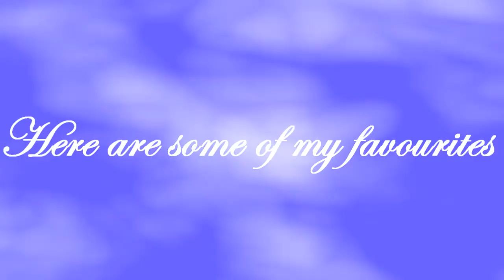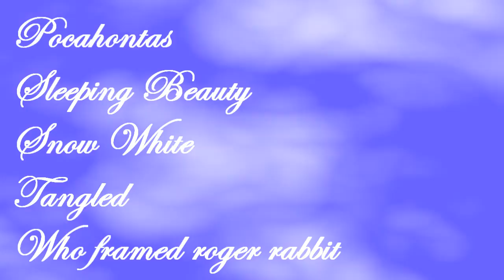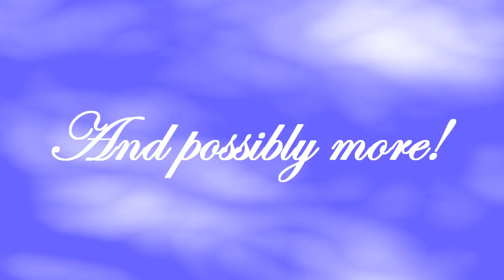My Favourite Fandubs On Youtube!【Part 1】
*PLEASE READ THIS IS IMPORTANT*
Edit [10/05/2012]: The fandubs at 1:48-2:37 are Latin, the fandub at 5:48 is Spanish, the fandub at 6:56 is Finnish, the fandub at 7:17 is German and the fandub at 8:43 is Chinese Mandarin =)
Well I wanted to do this for a while and now I've finally done it so yay, but this is only part 1 :) There are so many fandubs out there it would take millions of videos to show them all, there are many good and many bad but these are just a few I've heard, I'm quite happy to hear any suggestions about good fandubbers and videos :) May I add that not all of the versions in this videos are the only ones I've heard, there are loads and they are in my "Awesome Fandubs/Covers ♥" playlist, feel free to check this playlist out since there is such great work in there, I'm sorry I couldn't fit all the versions in :) And I'm sorry for random blank audio points, I can't fix it and it's only a teeny weeny problem :) None of these fandubs belong to me and I thank the fandub artists for such brilliant work! If I've made any mistakes please point them out =)
Fandub artist list (in order of apperance):
BelleRose74
HeartOfAnxiety
Sweetpoffin
rockleetist
KiramaruXVI
LeftwithThis
christiansekhanan
KingdomHeartsLozGirl
KunoichiShea
seymichiru
TheBroadwayprincess5
pashmification
carnolte
x30o0Megara0o0x3
ReddyChuu
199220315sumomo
Dollyblossoms
Extra Notes:
♥ Everything belongs to Disney, Square Enix, Vanessa Carlton and the fandub artists!